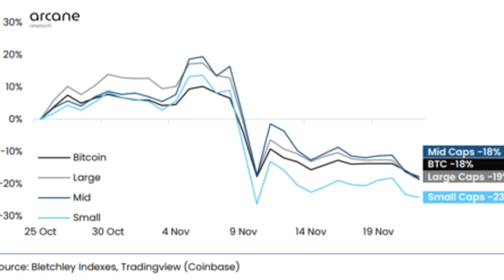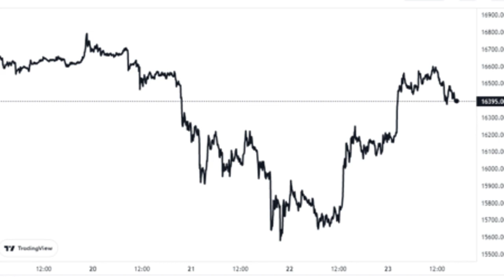Crypto Market Back To High Correlation As All Indexes Closely Follow Bitcoin